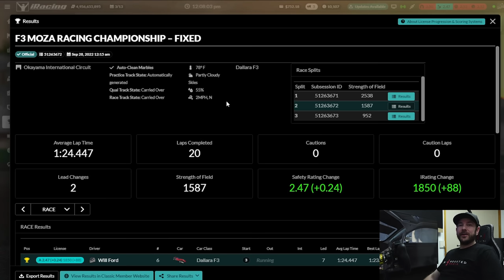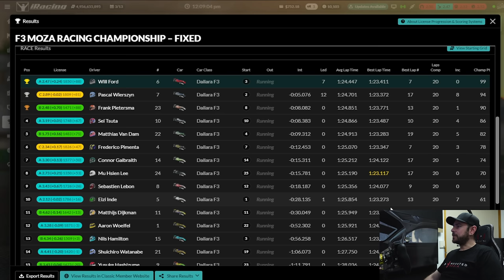HYPER-REALISTIC SIM RACING - One of my MOST INTENSE Races!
Today we're diving back into some online racing with the MOZA F3 Series in iRacing around Okayama International Circuit. This was one of the most intense races I can remember so enjoy!

🏆 *SIM* *RACING* *DISCOUNTS* *AVAILABLE* *HERE* 🏆

🏆 *PURCHASE* *GEAR,* *SUPPORT* *THE* *CHANNEL* *&* *GET* *DISCOUNTS* 🏆

If you'd like to pick up any of the gear you see in my videos, I'd love it if you could use the following links. A small percentage of the profits come back to me to keep this channel growing and the review content coming.

🔥 *10%* *OFF* *VRS* *HERE:*
*DISCOUNT* *AUTOMATICALLY* *APPLIED* *AT* *CHECKOUT* 👀

🔥 *5%* *OFF* *ALL* *LOGITECH* *G* *PRODUCTS:*
Wheels, Pedals, Mice, Keyboards, Headsets & More
*USE* *CODE* *"BOOSTED"* *AT* *CHECKOUT* 👀

🔥 *5%* *OFF* *SELECTED* *PRODUCTS* *AT* *RACEANYWHERE:*

DIGITAL MOTORSPORTS:
Sim-Lab, Simucube, Heusinkveld, Cube Controls & MORE

TRAK RACER:
Cockpits, Simucube, Simcore, Gomez Sim Industries & MORE

🔥 *5%* *OFF* *APEX* *SIM* *RACING* *PRODUCTS:*
*USE* *CODE* *"BOOSTEDMEDIA"* *AT* *CHECKOUT* 👀